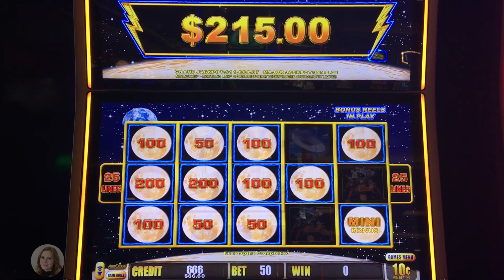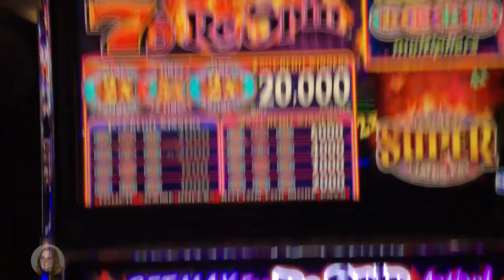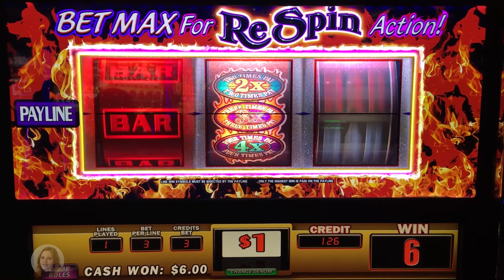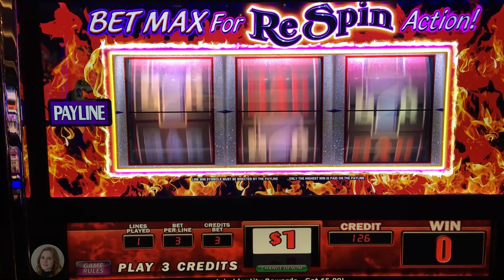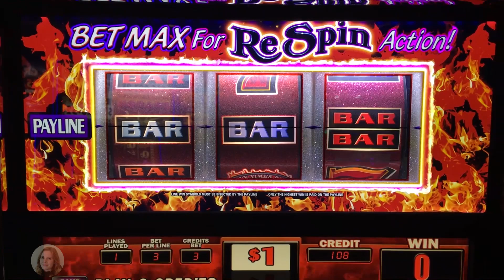BONUS WIN! Lightning Link Moon Race! Red Hot 7s Re-Spins! Slot Machine!!! MAX BET!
Moon Race has been the most consistent Lightning Link Winner for me lately! Also tried Red Hot 7s Re-Spins, which can pay HUGE in the Re-Spin Bonus! Enjoy!!!